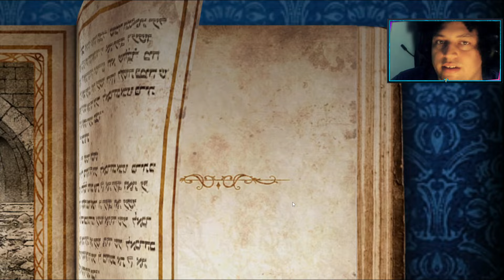Análise de Conta com 30 dias no Evento DASH em Epic Seven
Trago pra vocês uma análise de Conta iniciada no Epic Seven, a conta tá super avançada, o que se levava 3 meses, o menino fez em 1, tudo certinho.

Considere virar membro pelo Tipa ou dar um Donate pra fortalecer no link abaixo:

Quer aprender a Desenhar? Já fiz esse aqui na versão 1.0 e é muito bom, imagina agora na 3.0:

Meus Cursos
🎓Illustrator Cupom de 50%: DESCONTOETERNO
🎓Photoshop: Em Breve